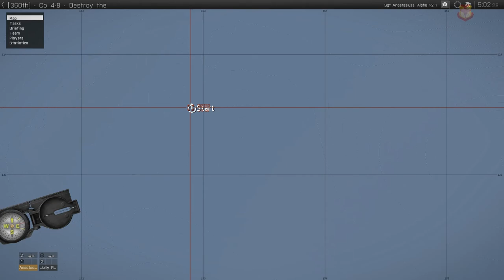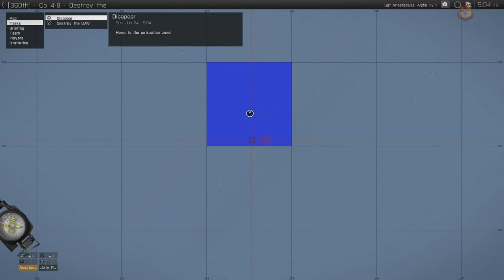Falconeers ArmA3 The Beach